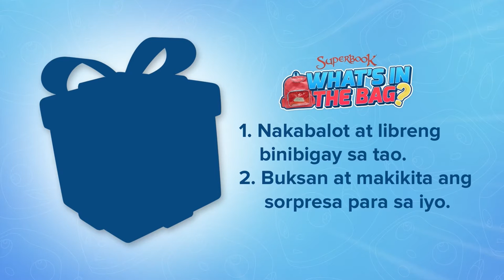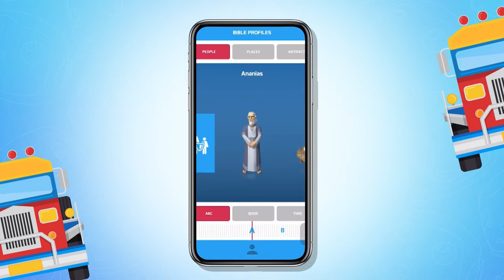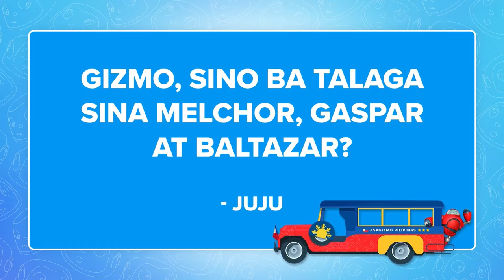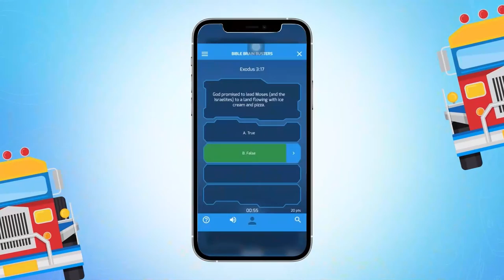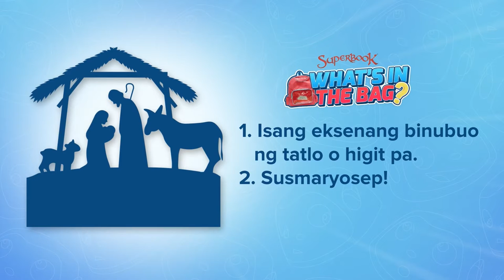Totoo Ba si Santa Claus? | Ask Gizmo Pilipinas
Merry Christmas, mga Batang Superbook! 🎄🌟❤️

Maraming mga bata ang naniniwalang dumadaan si Santa Claus sa bahay nila tuwing Pasko para magbigay ng regalo. 🎅🏻🎁🎁🎁 Totoo ba talaga si Santa Claus, at siya ba ang nagreregalo sa mga tao? 🤔 Pakinggan ang sagot ni Gizmo dito sa AskGizmoPilipinas!

Join our WhatsInTheBag contest and win Superbook merch items! Abangan lang ang clues na manggagaling kay Gizmo. 🤔🎒❓